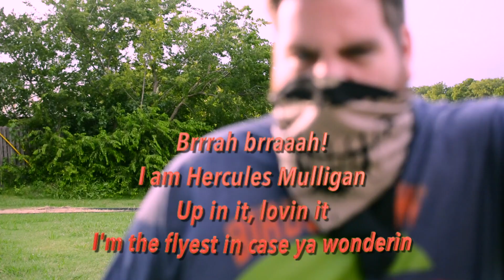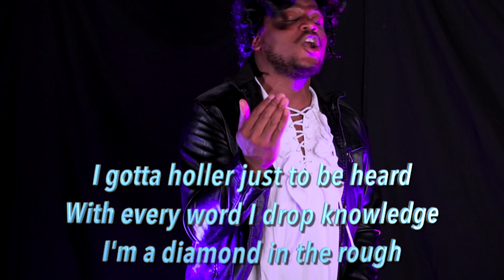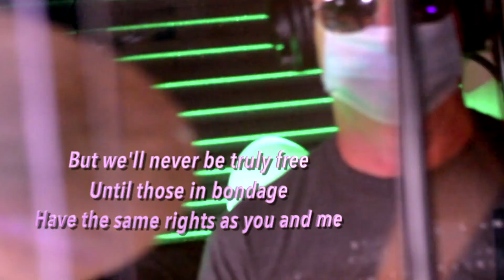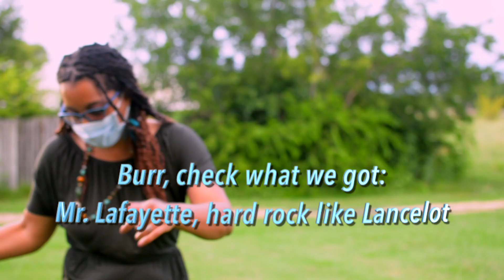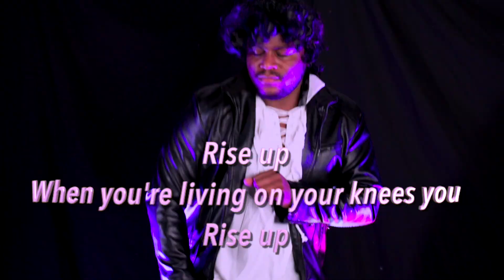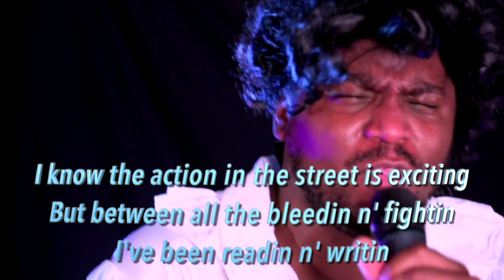Alexander Hamilton x My Shot Medley (by Lin-Manuel Miranda) | Catalyst Covers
Legacy. What is a legacy? It's planting seeds in a garden you never get to see. Unless, of course, you film it and put it on YouTube. Why do we make YouTube videos like we're running out of time?